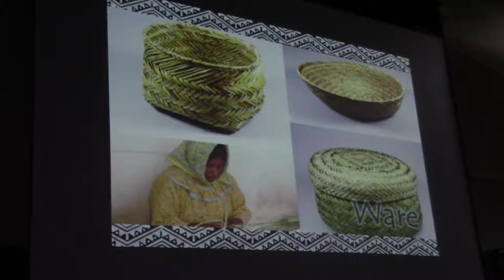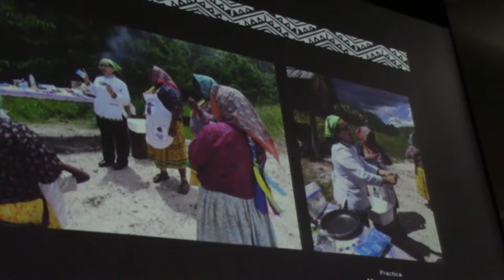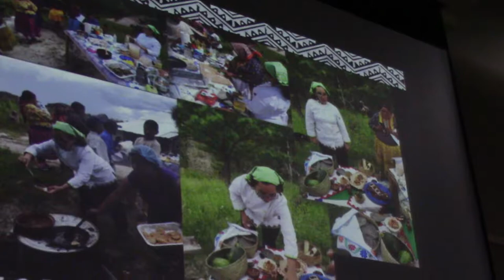Culinaria CUU 2017. Conferencias sobre gastronomía regional